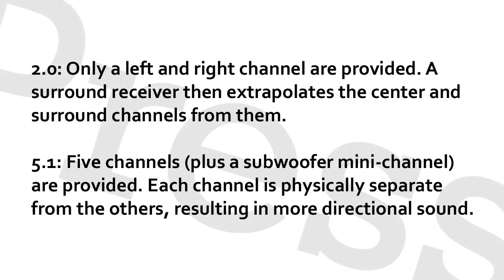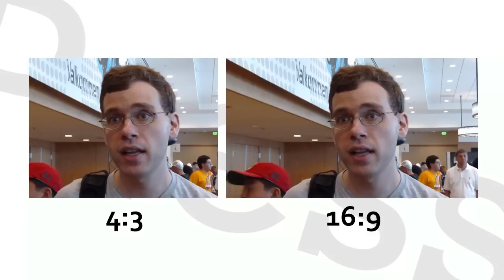Blu-Ray Review: Pokemon Collection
This is a review of the recently released "Pokemon Collection" Blu-Ray.